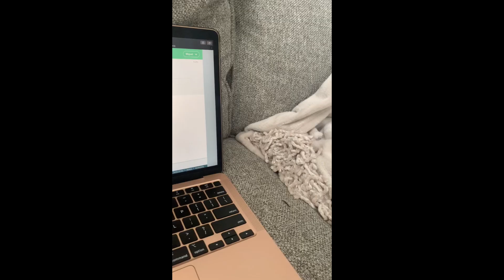UN DIA EN MI VIDA